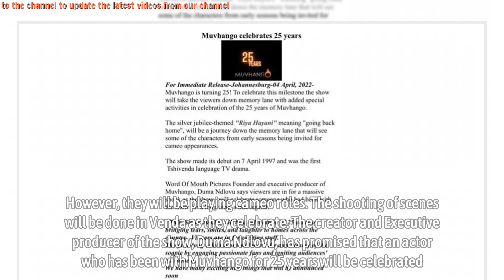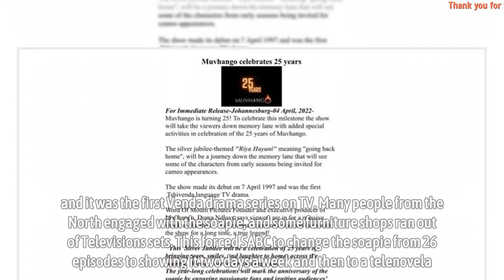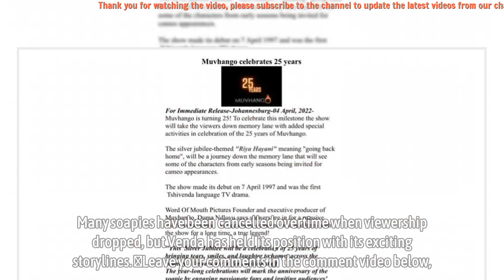Muvhango celebrates 25 years on Television, former actors to make guest appearances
Muvhango is one of the longest-running Telenovelas on South African TV screens that have managed to keep viewers hooked on the show. The show is celebrating 25 years of the show on Television with various activities. Fans have been promised several surprises in celebration.

The Production Team of the Venda drama series has shared on their Instagram page that they are celebrating 25 years. The celebrations for the show will be over a year, and the team promises that the viewers will be engaged. In the statement released, they promised that some faces from the show’s first seasons will come back. However, they will be playing cameo roles. The shooting of scenes will be done in Venda as they celebrate.

▬▬▬▬▬▬ஜ۩۞۩ஜ▬▬▬▬▬▬
🎥 MAY YOU WILL LIKE:

▬▬▬▬▬▬ஜ۩۞۩ஜ▬▬▬▬▬▬
🎥 MORE VIDEO BIOGRAPHY SOUTH AFRICA: